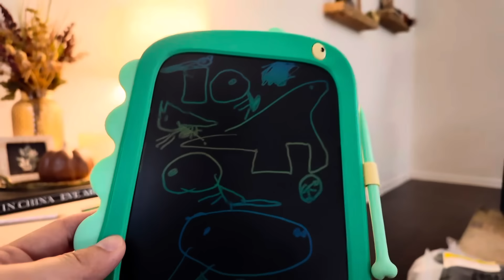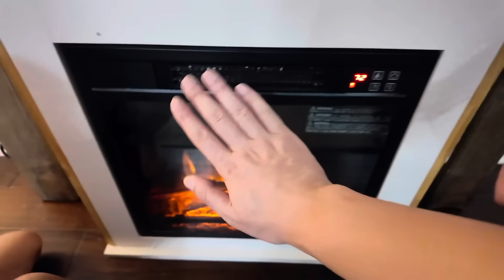沙发家具终于到了，新的客厅也终于布置好了！大家看看怎么样？和媳妇的想象一样吗？一共花了多少钱？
感谢Eureka对本期视频的支持。对Eureka E20 Plus 智能扫地机器人感兴趣的朋友，亚马逊限时秋促（10月5日-10月9月）立减 $100活动进行中，折后价：$399.99 解放双手！不妨点击链接了解下吧：点击链接：